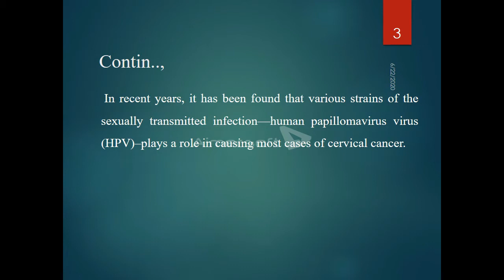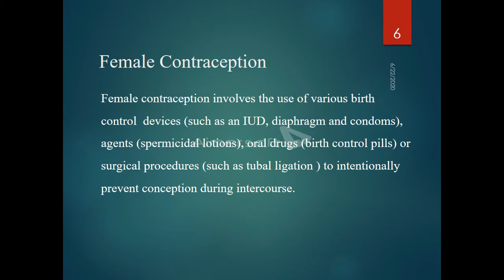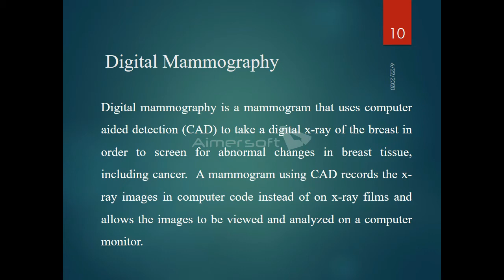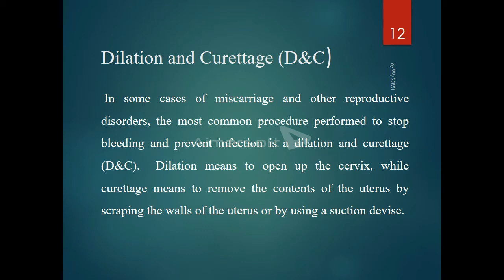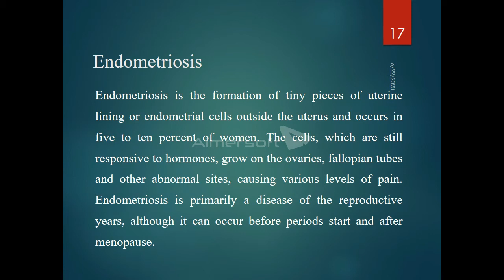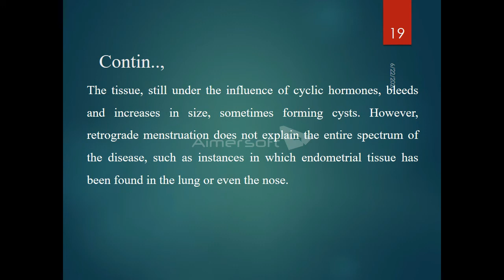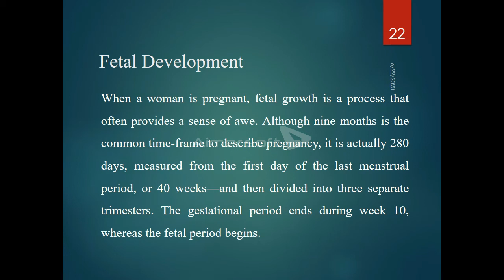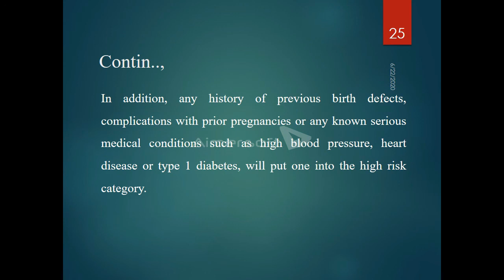Midwifery Terminologies Part I/CHN-II/Stars Nursing Academy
this is a video By StarsNursingAcademy. It has about OBS/ Midwifery terminologies Part I e.g. Cervical Cancer, C/section Birth, Female contraception, Gestational diabetes, Digital Mammography, Dilation and curettage Dysmenorrhea, Endometriosis, Female sexual dysfunction, fetal development, High-Risk Pregnancy. Midwifery Terminologies Part I | Stars Nursing Academy